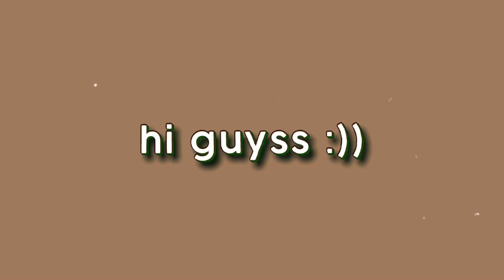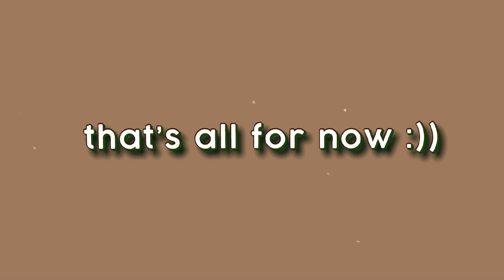Free smooth Amv clip pack- videostar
I’m bAaaAackk👹 new intro lmao🕺

song in video: not around by nova

enjoy the video byeee💃💃